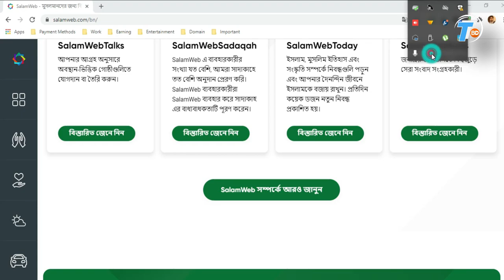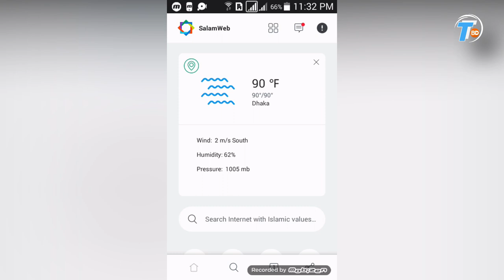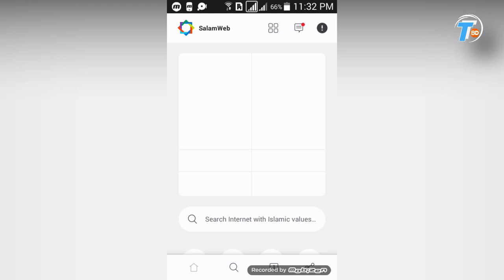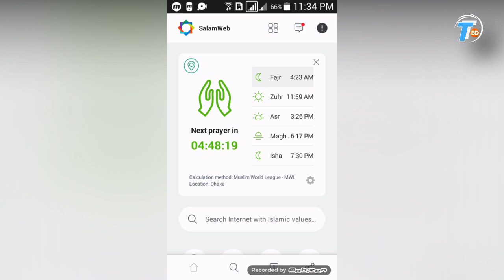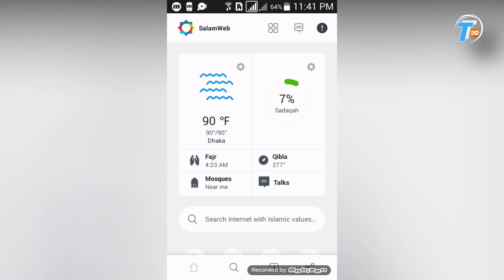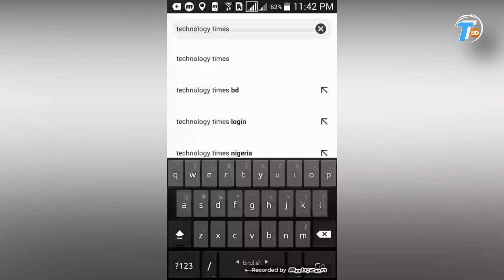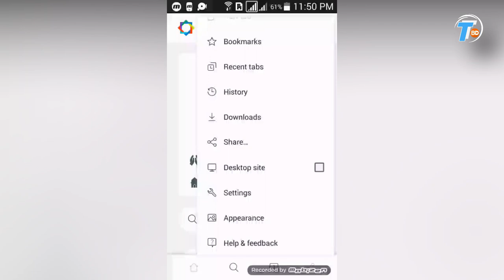SalamWeb – মুসলমানদের জন্য বিশ্বের প্রথম ব্রাউজার | SalamWeb Browser Bangla Review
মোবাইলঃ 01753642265